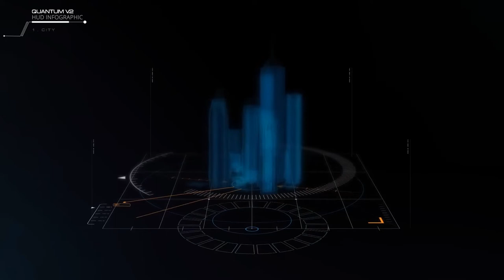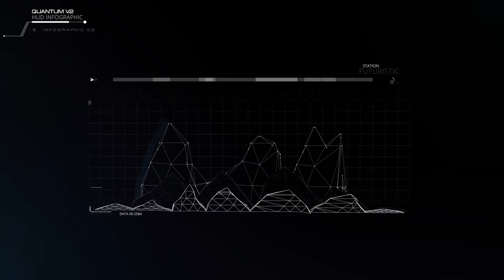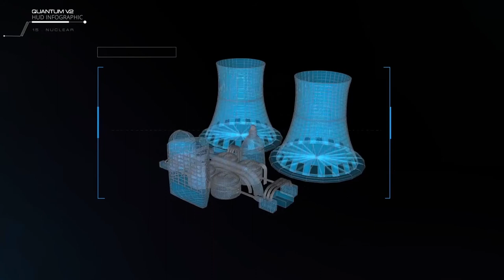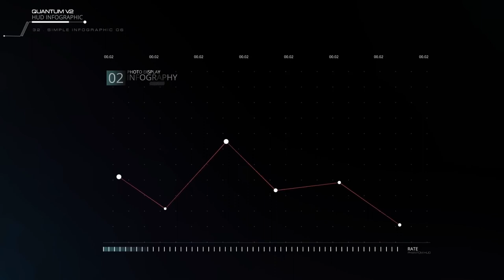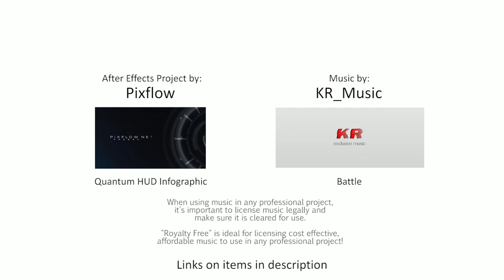HUD Infographic & Battle music (HUD Infographic AE template and music) #2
HUD Infographic & Battle music - AE template and music for commercial use.

HUD Infographic & Battle media